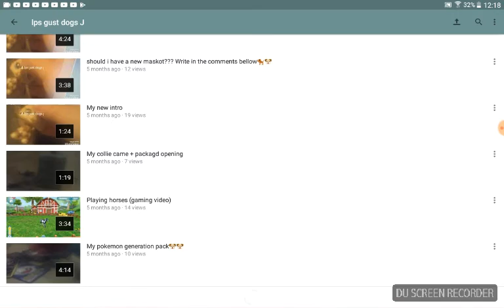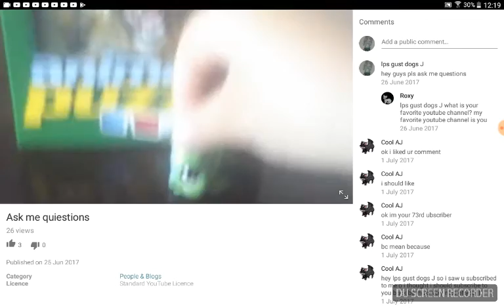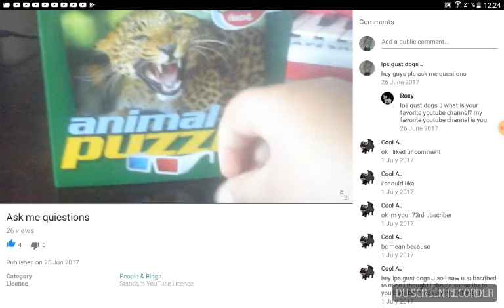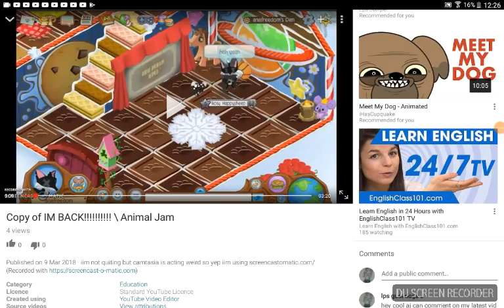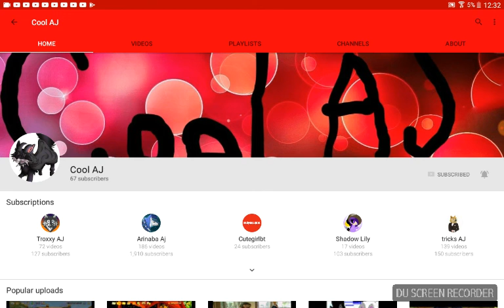Thank you so so much for 83 subs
In this video i also answered roxy's questions and also again i am so sorry for no intro 🐶🐩